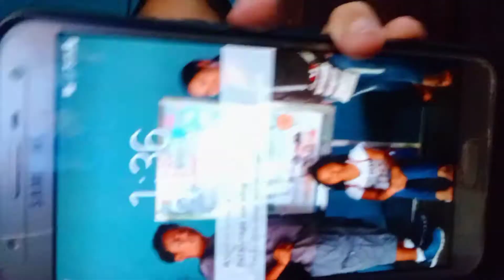PACK WITH ME + GOING TO THE FARM